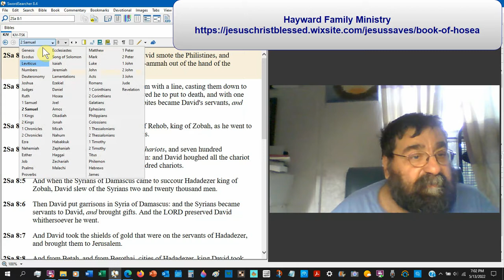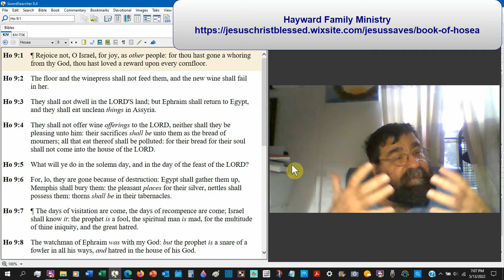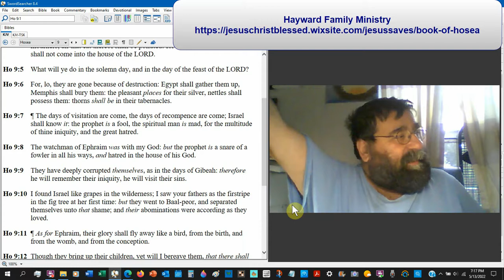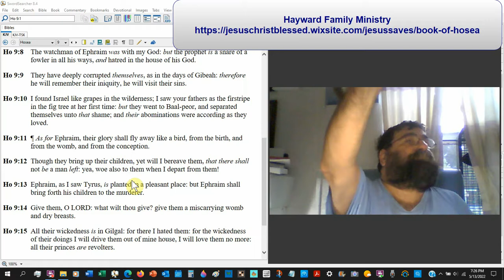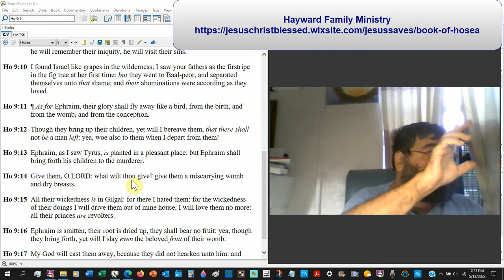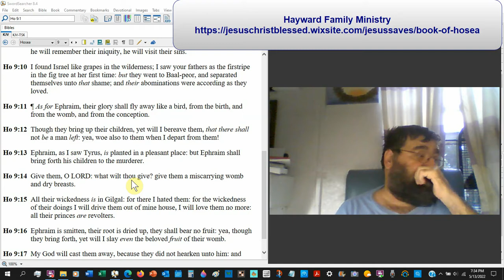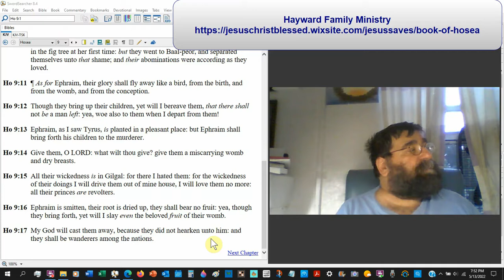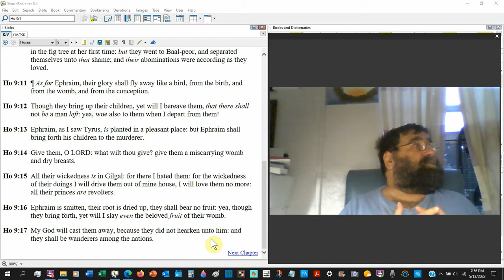Memphis Shall Bury Them Hosea 9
God threatens to take away all of Israel's earthly possessions. He condemns them to nothingness. He chastises them for their fathers' sin. And it threatens to root out their descendants.